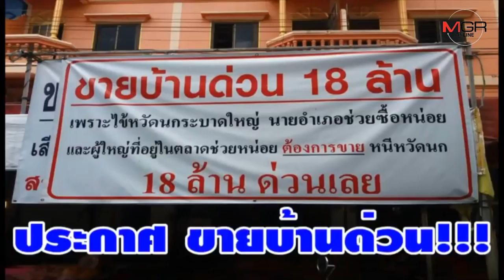สุดจะทน !! ประกาศขายตึกด่วน หวั่นติดเชื้อจากนกนางแอ่น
สุดจะทน !! ประกาศขายตึกด่วน หวั่นติดเชื้อจากนกนางแอ่น เดือดร้อนหนัก อาคารพาณิชย์สร้างรังนกนางแอ่น .กอ.รมน.ระยอง พร้อมเจ้าหน้าที่หลายหน่วยงานเข้าตรวจสอบอาคารพาณิชย์ในตลาดภิบาลญาติ อ.แกลง จ.ระยอง ใช้เป็นแหล่งเลี้ยงนกนางแอ่นมานานนับ 10 ปี โดนชาวบ้านร้องเสียงดังรำคาญ เหม็นขี้นก หวั่นเป็นโรคไข้หวัดนก ประกาศขายตึก ทนอยู่ไม่ไหวแล้ว